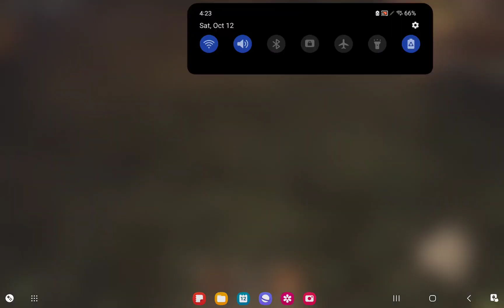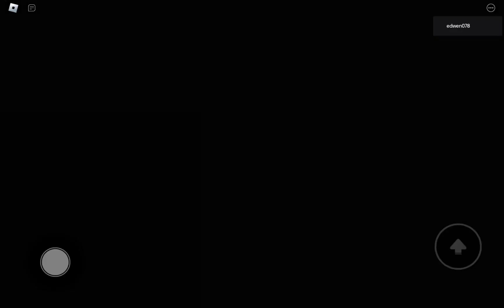October 15, 2024